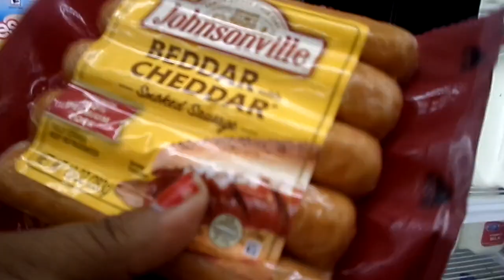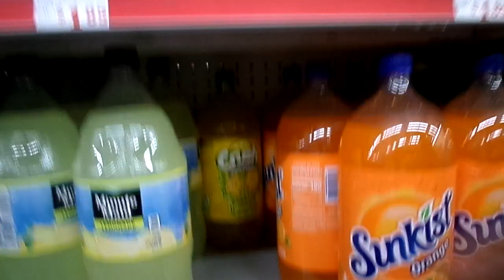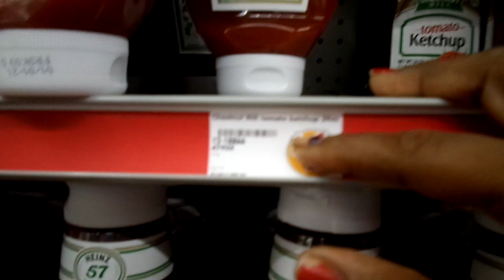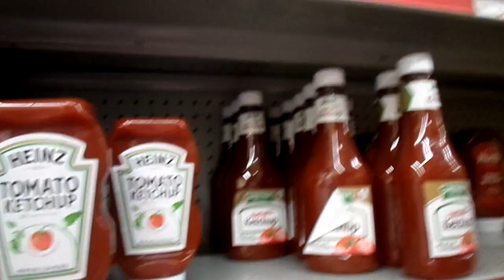13 LET"S GET OUT & ABOUT MY YT